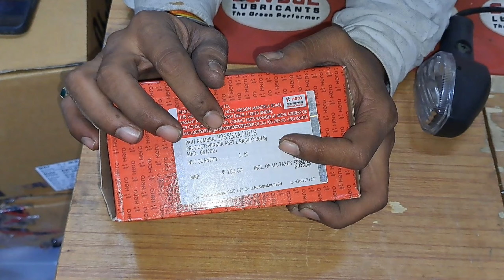एचएफ डीलक्स ग्लैमर पुराना साइड इंडिकेटर Hero HF Deluxe Glamour old side indicator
Video for - एचएफ डीलक्स ग्लैमर पुराना साइड इंडिकेटर
Hero HF Deluxe Glamour old side indicator

Part Number : 3365BAAJ101S
Product : Hero HF Deluxe Glamour old side indicator
MFT :   08/2021
Net Quntity : {1N}
Model  HF Deluxe Glamour old
MRP - ₹ 150